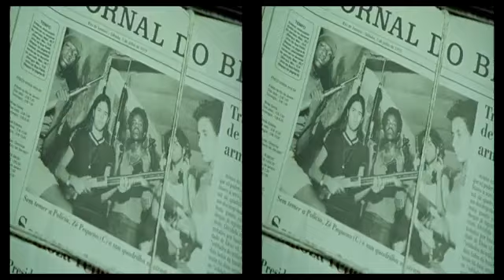City of God trailer 2013